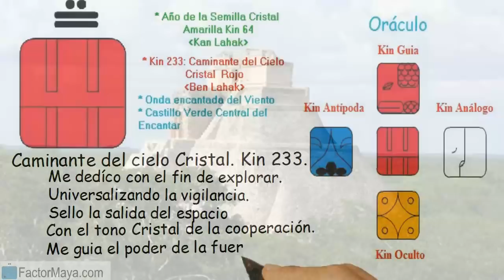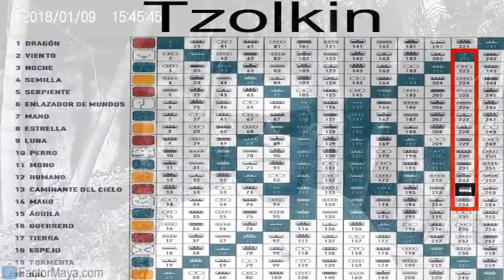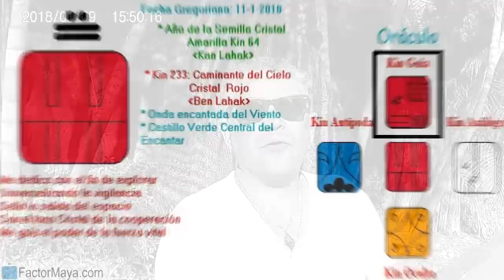Caminante del cielo Cristal. Jueves 11 Enero 2018. Kin 233. Busqueda. Factor Maya.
Cooperamos para expresarnos mejor, vigilando los espacios. El espacio mas importante para vigilar, es nuestro espacio interior, nuestra mente. La mente puede ser tu mejor amigo o peor enemiga. Nadie te puede dañar tanto como tu propia mente. Pensar bien antes de hablar, especialmente en momentos densos. Prestar atencion a nuestra dualidad.